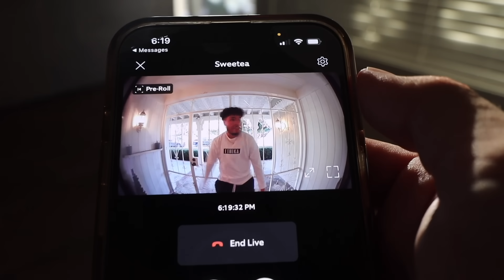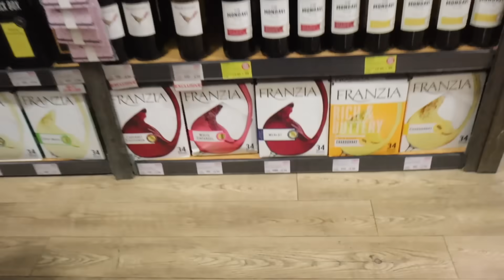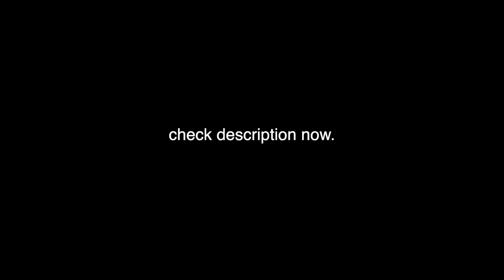This Is Definitely Starting To Become A Problem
I know a lot of people dm us asking about meet n greets but like
THESE are our meet n greets lmfao its more of a hangout like actually having fun not just taking pictures with us like we're drake or something bc we don'tgaf about any of that. so whether you like us or not . . come have fun tomorrow. love you guys

If shipping with USPS
Box 28357
Anaheim, CA, 92809
Shipping with anything else:
8161 E Kaiser Blvd, Anaheim, CA, 92809